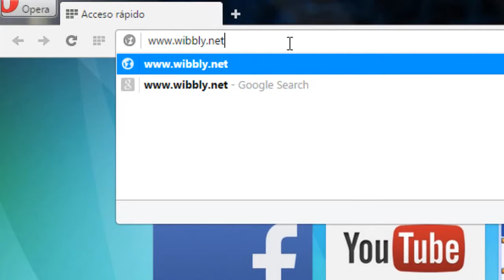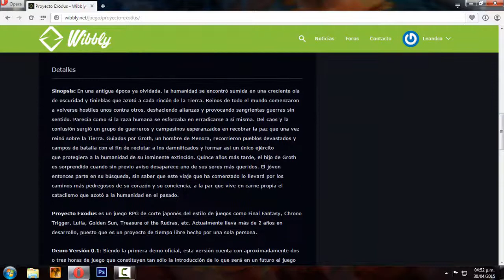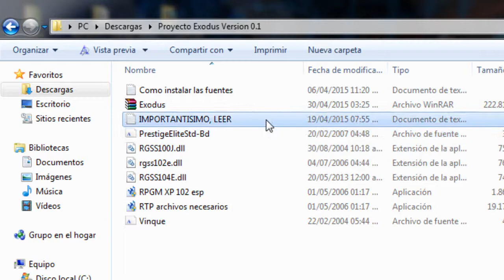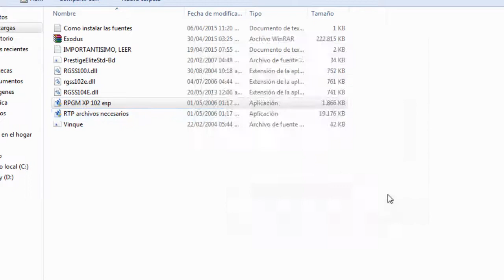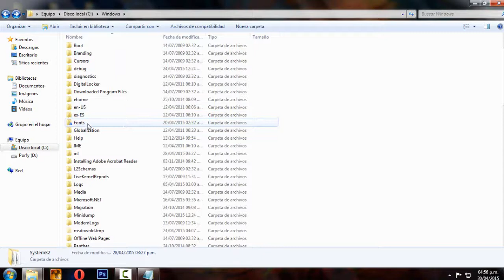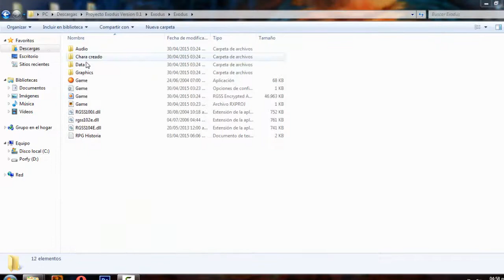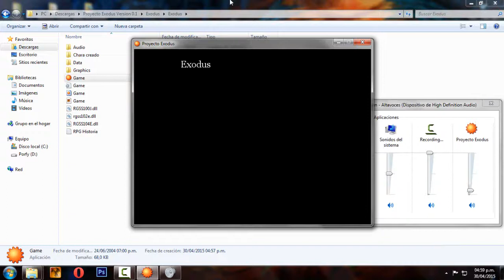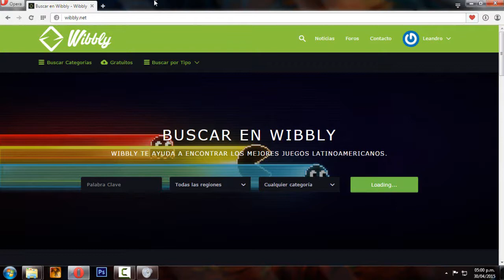Tutorial: descargar e instalar Proyecto Exodus V 0.1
¡Buenas! Mucha gente tiene problemas al instalar Proyecto Exodus, asi que les dejo este tutorial para que instalen todo correctamente y sin problemas. El link para descargar el juego es el siguiente:

Cualquier duda pueden comentarla por acá o por facebook